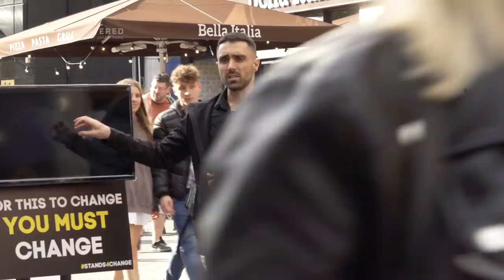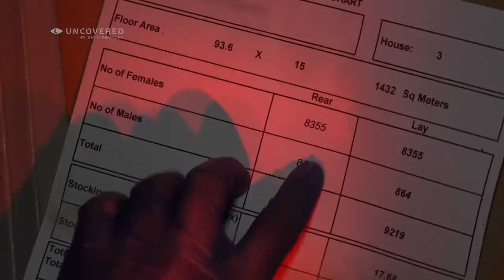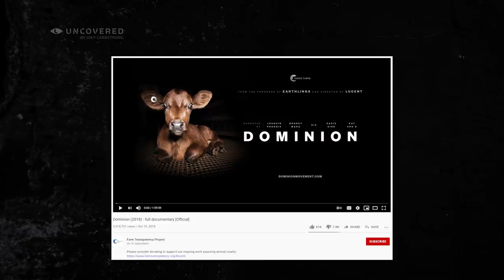Disgruntled Passerby RAGES at Vegan “HUMANS COME FIRST!"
In episode 3 of UncoveredByJoeycarbstrong I take the footage obtained from a recent farm visit out to the public to gauge their reactions and discuss the ethics of meat production. Some were reception, others weren't.